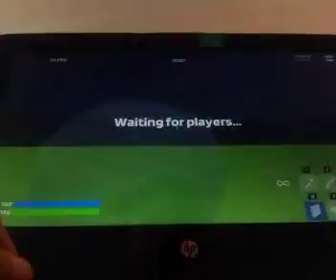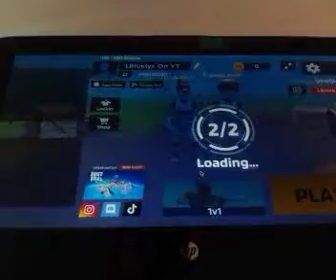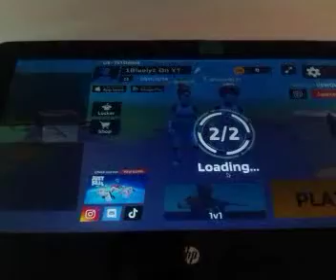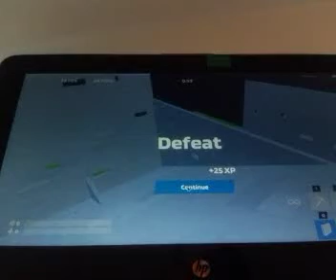Ice Cream VRS Cake (1v1.lol)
sheesh check out Bluelyz Bros And sub for blue to be ba da ba Dee

SUBSCRIEB PLZZZZZZZZZZZZZZZZ TO BLUELYZ BROS btw first upload happened on bluelyz bros, check it out!!